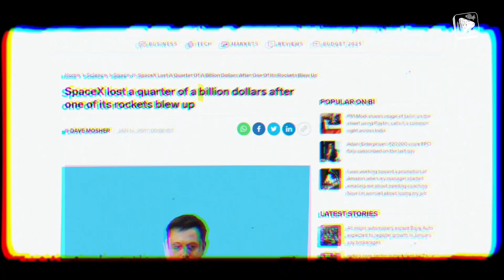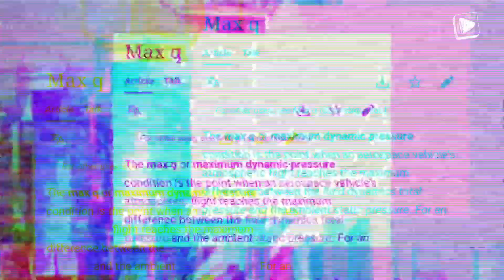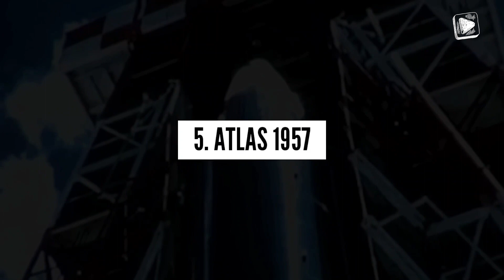Unbelievable Rocket Disasters Caught on Camera: The Most Shocking Launch Accidents & Fails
Brace yourself for the most unbelievable rocket mishaps caught on camera. From shocking explosions to heart-stopping moments, this video will take you through the most terrifying launch accidents and fails. With raw footage and expert analysis, you'll witness the dangers of space exploration like never before. Don't miss out on this must-see video for space enthusiasts and thrill-seekers alike. Click play now!